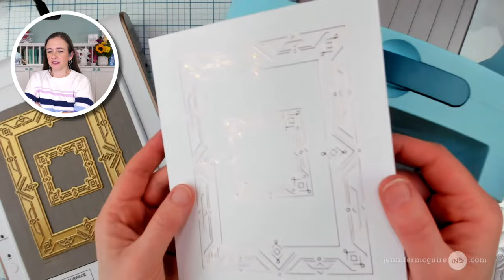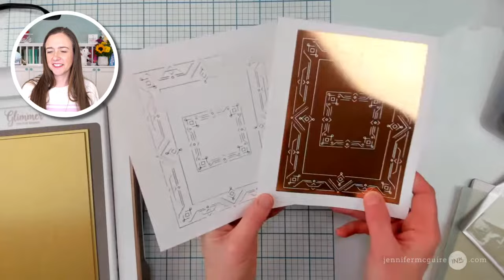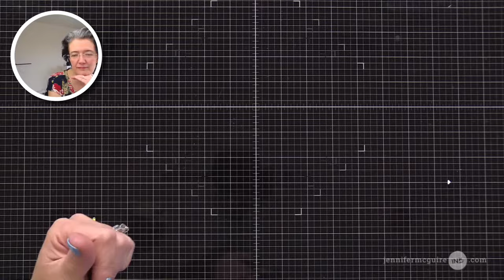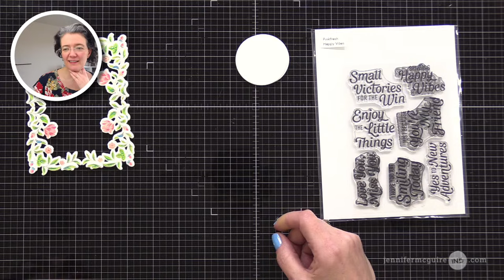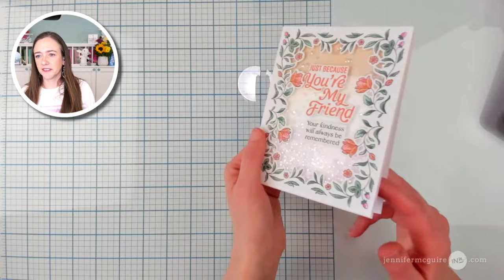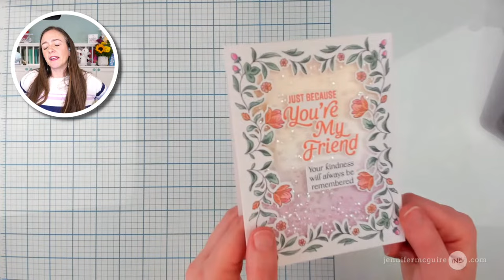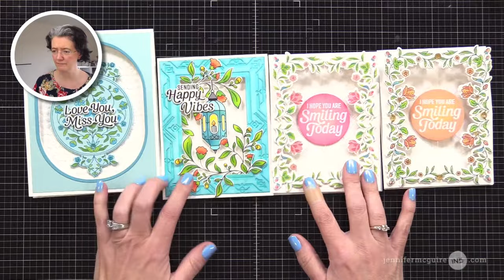LIVE REPLAY: New Card Design, Great For Display!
Spinning easel cards and other techniques with Heather Hoffman

Pinkfresh is offering a NEW hot foil set (value $24) for FREE! Simply spend $50+ and it will automatically be added to your order.

▬▬▬▬▬  SUPPLIES ▬▬▬▬▬

• DMC Diamant Metallic Thread

• Hammermill Smooth White Cardstock

Thank you for your support of my videos! I work diligently to bring you the best information I can. This video was not paid and I did it only because I liked the product. The information provided in this video is based on my own personal experience. I am not an expert nor do I work for these companies. I just am sharing what *I* like. :)